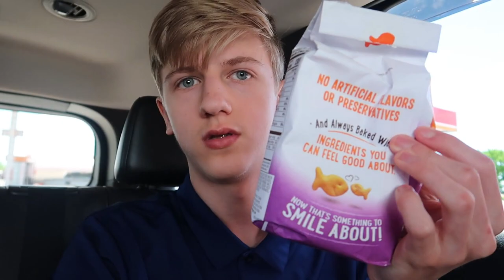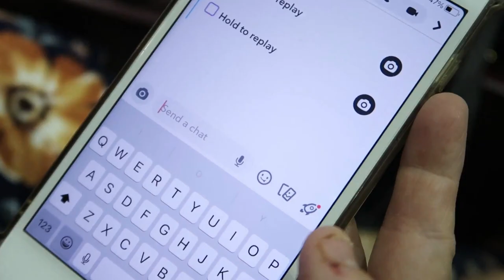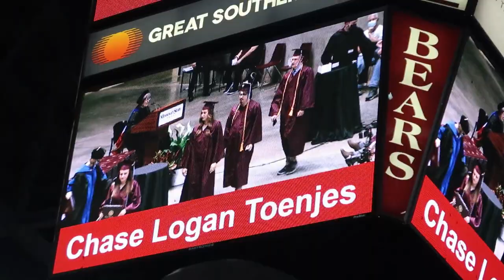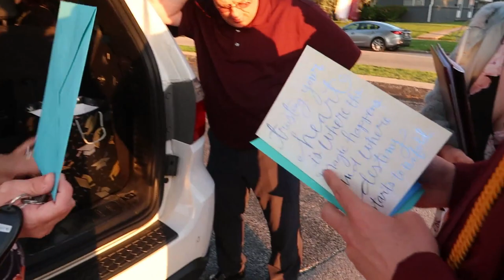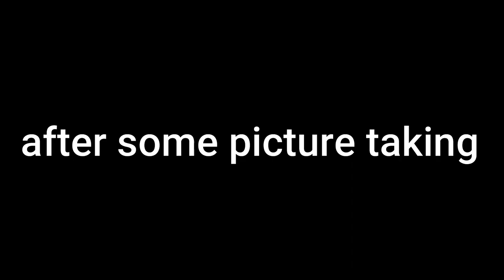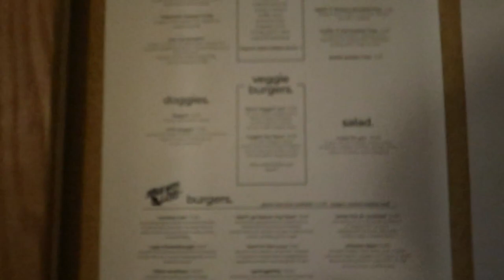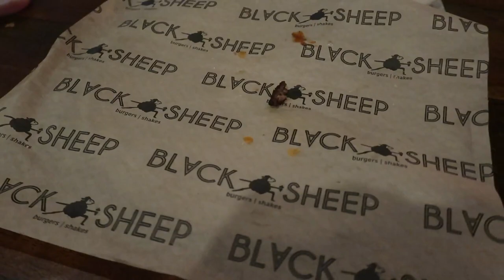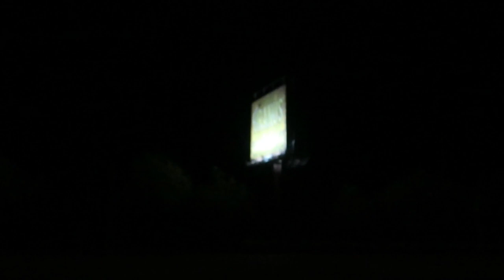Chases College Graduation!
Welcome to 5timesthefun

Today was a huge day! Chase graduated his 1st 4 years of college with a Bachelors in Cell and Molecular Science degree! We are so sooo proud of him, please wish him CONGRATS in the comments below :)
He is now off to a Masters in NOLA and then on to MEDICAL SCHOOL!

AND A HUGE SPECIAL THANK YOU to Peyton for filming most of this video and editing the entire video!!! It turned out amazing Peyton!!!

THE KIDS!